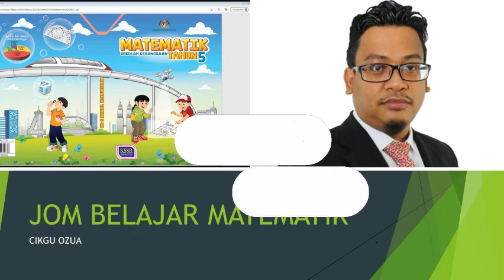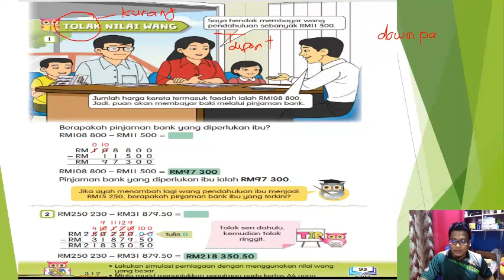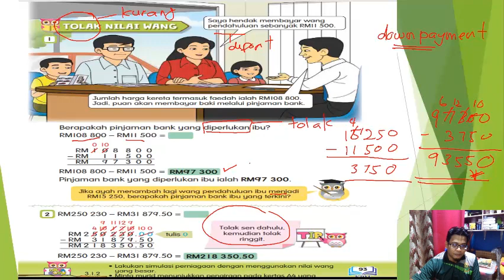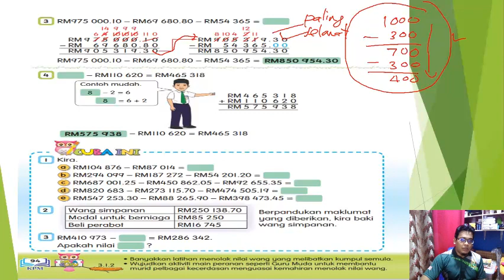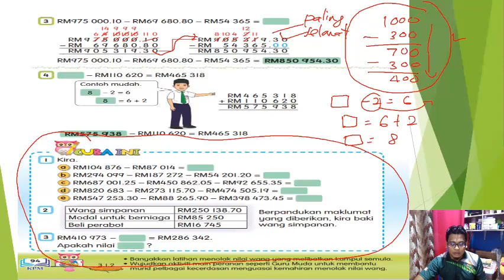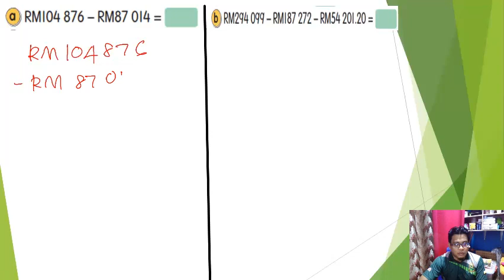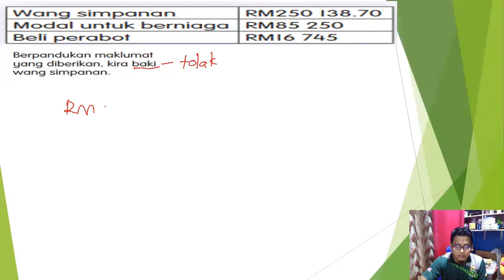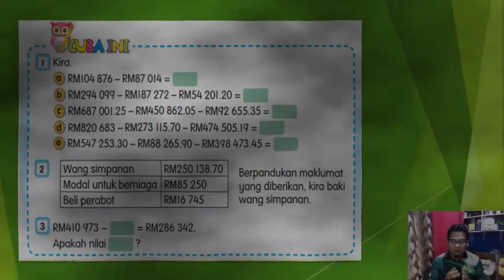TAHUN 5 : TOLAK WANG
KSSR MATEMATIK TAHUN 5
WANG